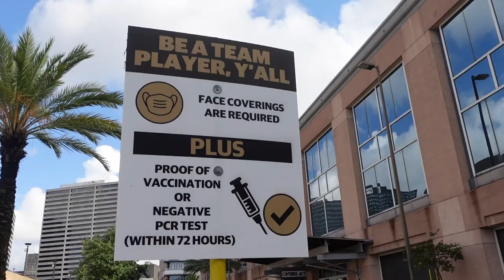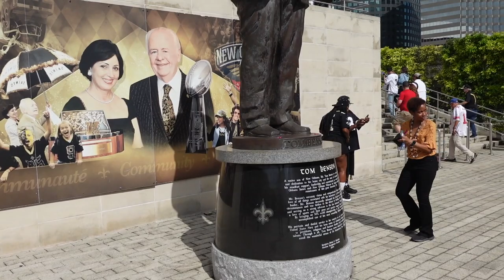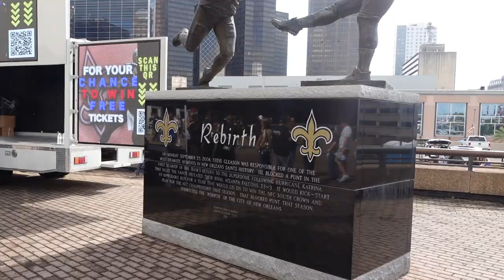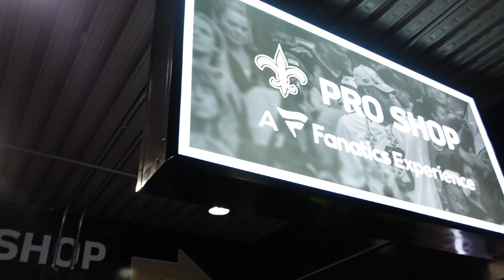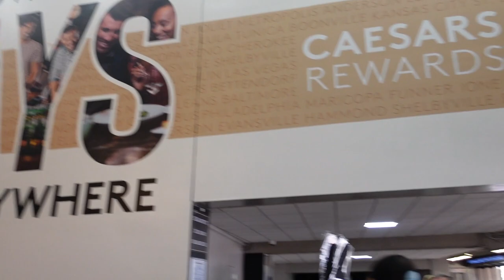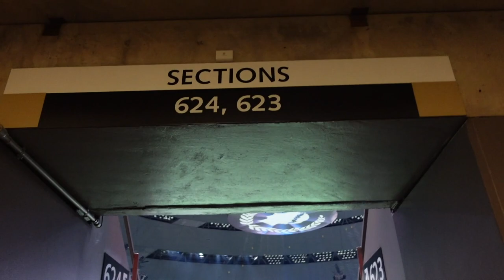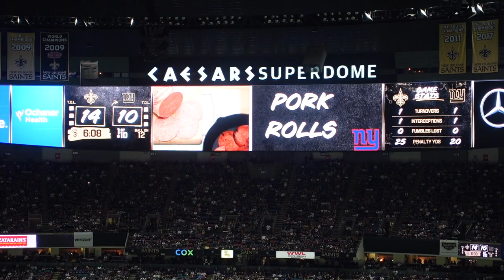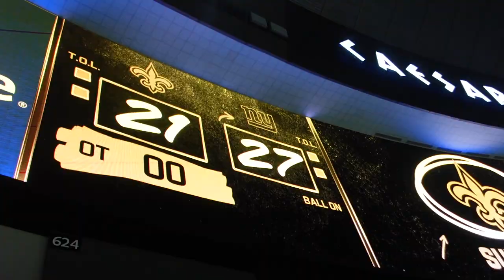INSIDE THE SUPERDOME | Saints Pregame Huddle | Saints Who Dat Chant | Saints Game Experience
Finally! After 637 days the Caesars Superdome returned to full capacity to host the New Orleans Saints vs New York Giants.

And it was fun! Until the 4th quarter. Yeah...the Saints lost to the 0-3 Giants. What the hell?! Oh Saints. Always breaking our hearts.

Enjoy this vlog and get a nice look of the Superdome, the Saints pregame huddle, the who dat chant, some Saints/Giants highlights, and just get a feel for how it is at a Saints game. Truly, one of, if not the best, home field experiences in the NFL. Even though we lost.

Also, I am very sorry. I thought Taysom Hill was wrapped up on his touchdown run and hit the stop button before he broke like 7 tackles to score. I'm an idiot. One of those days...

0:00 Intro
1:04 Champions Square
2:29 Saints Entertainment Team performance
3:48 Champions Square
3:55 Outside the Superdome
6:21 Entering the Superdome
6:49 100 Level
7:13 Saints Team Shop
8:08 100 Level
8:29 Superdome On Field Suites
8:52 600 Level
9:28 Saints Pregame Huddle
10:22 Saints Giants Pregame Drills
10:46 Saints Ring of Honor
11:02 Saints Introductions
16:16 National Anthem
16:48 Coin Toss
17:03 Who Dat Chant
17:35 Opening Kickoff
17:55 Making some noise for the defense
19:05 Saints missed Field Goal
19:29 Saints Touchdown (Jameis Winston to Juwan Johnson)
19:56 Saints Interception (Marcus Williams)
20:27 Saints Touchdown (Taysom Hill)
20:53 Saints fans/players celebrating
21:27 Saints goal line stop
21:55 Jameis Touchdown to Kenny Stills negated by penalty
22:15 Us vs Them (New Orleans vs New York)
23:22 Saints Touchdown (Taysom Hill)
23:57 Saints 3rd down stop in 4th quarter
24:14 Giants 2 point conversion (Daniel Jones)
24:26 Giants 3rd down conversion
24:39 Giants tie game
24:50 Giants overtime touchdown to win game
25:11 Outro
27:27 Saints fan sad, Giants fans happy
28:03 Like and Subscribe!